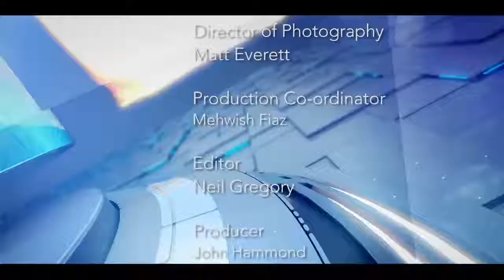Property TV - Property Question Time - S1 Ep152 - Stephen Galpin, Joanna Leggett and Paul Mahoney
Property TV Property Question Time S1 Ep152: Stephen Galpin, Paul Mahoney and Joanna Legget

Lucia France: Hello and welcome to Property Question Time. I’m Lucia France and this is the show where we bring the solutions to all of your property problems. Joining me in the studio today we have our expert panel of guests. First of all is Stephen Galpin, welcome Stephen. He is a property consultant from London. Joanna Leggett as well, founding partner of Leggett Immobilier in France, welcome Joanna. And Paul Mahoney, managing director of Nova Financial Group.

Paul Mahoney: Hello.

Lucia France: Welcome to you all. Okay Stephen, we’ll get started with you for your very first question. “An apartment in Hampstead seems to be a very sound investment for me …” writes in one of our viewers, “But it seems that recent trends have made Docklands apartments have longer-term growth prospects. Is this a fair assessment or should I keep my focus on Hampstead, which has a stable history of property growth.”

Stephen Galpin: Okay, well quite a complex answer I’m afraid because there are a lot of facets to this to someone to say, now look first of all Hampstead is a conventional property area, it’s long-established, well-established and I think the view of it being stable is probably quite right. Let’s come down into Docklands and perhaps into Canary Wharf where we’re filming from today. There are something like 20-odd apartments scheduled to be completed over the next three or four years. Inevitably that will create a little bit of over-demand in terms of renting and, of course, availability, so you’ve got to factor that into the equation.

We must also remember that in and out costs are also quite considerable today with stamp duty. Stamp duty remains with the buyer rather than the seller, although we’ve been campaigning for something different for some time now. The in and out costs are quite expensive and that’s got to be a consideration and, of course, that’s going to reduce your potential profit or growth over the years.

In general I think it would be accepted that this sort of area in Docklands is perhaps potentially more capable of providing extra growth potential, but I think the words are ‘be careful’. If you don’t understand the area or if you’re not friendly with local agents who can guide you, then I’d consider that very, very carefully and maybe stick to the safe areas, I think. Although having said that, Canary Wharf has changed from being what I would say a sort of financial area into now it’s a proper recognized post code that would be on a tick list of anybody wanting to move to London.

Lucia France: Yes.

Stephen Galpin: Things are changing but it takes time. Whether you have time with your investment, if it’s your home, I think you’ve got to look at what just suits you best as an individual or a family.

Lucia France: When you say there’s going to be around 20,000 new apartments completed over the next three to four years, in terms of that do you think that makes it less of a safe bet then in that case?

Stephen Galpin: A lot of those apartments will have been sold overseas to overseas investors. A lot of people buying for buy-to-let, but of course we see the government now trying to discourage individual buy-to-lets. These people are being termed as accidental landlords, the government are trying to increase the amount of institutional investment in letting property and that may or may not be right, but surely with such a supply of apartments in a limited area it’s going to cause problems of a kind, not problems that are going to last a long time. All these markets iron themselves out over time, but again, if it’s your home, if that’s where the viewer is living then consider very carefully whether you’re a Hampstead person or whether perhaps you’re a Docklands person, the two environments are entirely different.

Lucia France: And speaking …

Paul Mahoney: I’d like to add something to that.

Lucia France: Please do.

Paul Mahoney: I think they mentioned it was an investment, I’m not sure, but if it is an investment …

Lucia France: They did, yes.

Paul Mahoney: I would ask the question, why only those two areas.

Lucia France: Right. Yeah.

Paul Mahoney: There are lots of other areas around Greater London and around the UK that could be more suitable depending on their goals or their situation. That’s a question that’s not really answered as to why they’re … Because they’re two very different areas, you’re quite right, Canary Wharf or … I would ask why those particular areas...